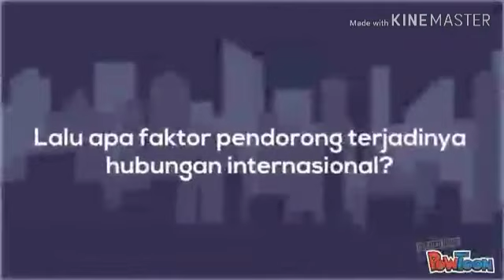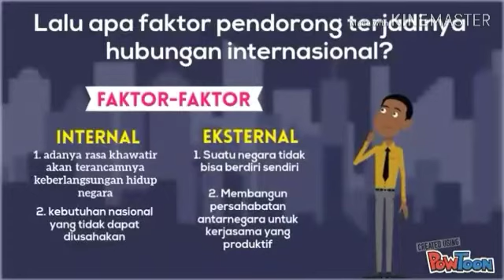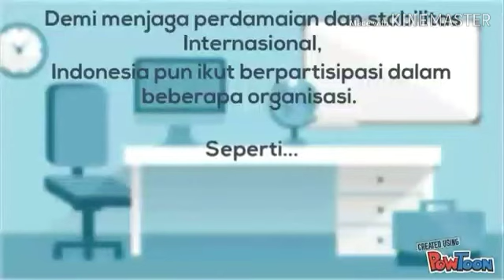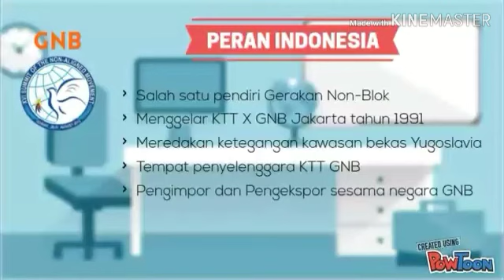PKN XI||PERTEMUAN KE 2||PERAN INDONESIA DALAM PERDAMAIAN DUNIA||LAILIN AFIDA, S. Pd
SMK MANDIRI BANDAR AGUNG